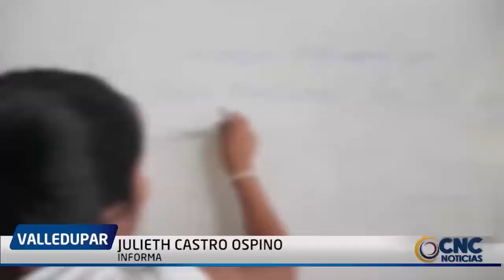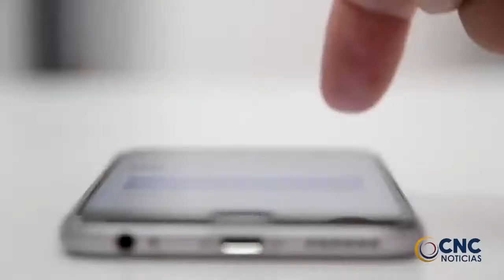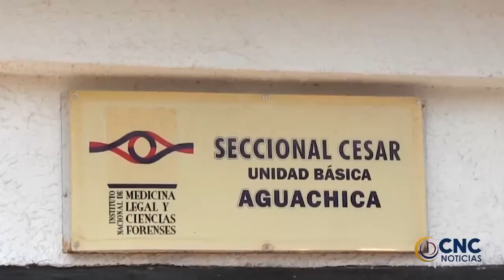La Secretaría de Salud Dptañ realizó ayer, visita de seguimiento a los 6 reclusos positivos de COVID